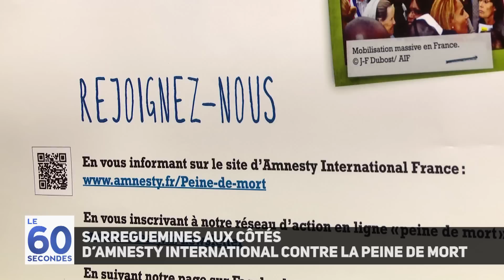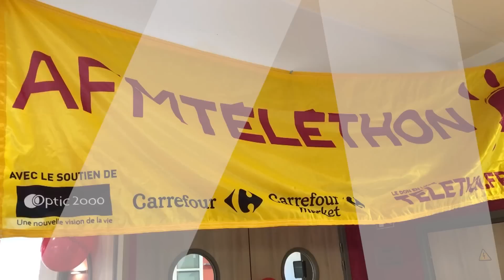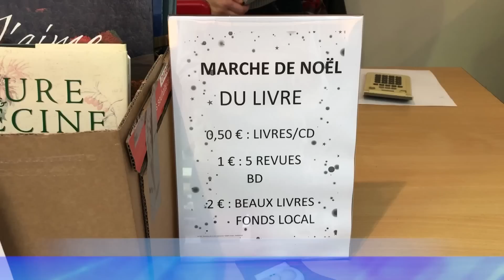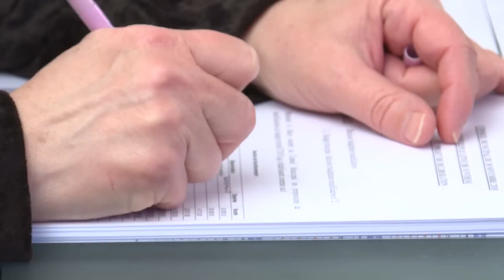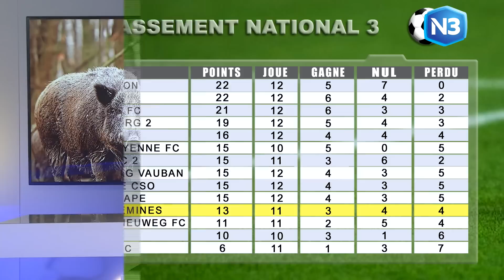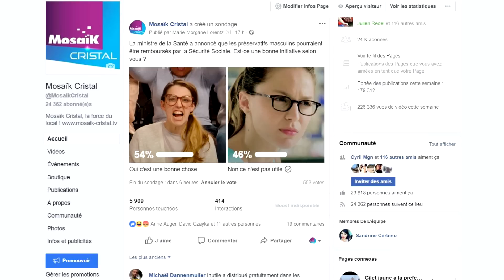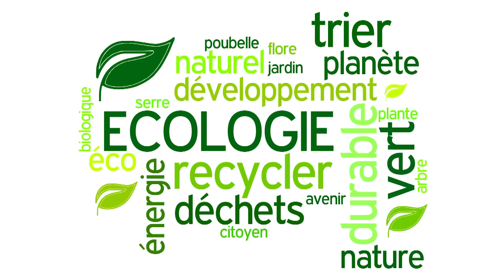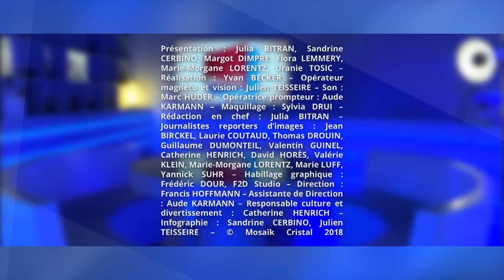L'intégrale de l'émission du 3 décembre 2018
Dans cette émission retrouvez :

- Rupture de stock pour la boule de Noël au CIAV
- Des gilets jaunes à Sarrebruck
- Entre gilets jaunes, Téléthon et concert, le week-end était très animé
- Un vent de Noël a soufflé sur l'arrondissement. Retour sur les festivités du week-end
- Eau potable et aménagement forestier étaient à l’ordre du jour du conseil municipal de Bitche
- Les lutteurs sarregueminois sont qualifiés pour la demi-finale du championnat de France de 1ère division
- résumé du Match SFC-ES Thaon
- La ministre de la Santé a annoncé que les préservatifs masculins pourraient être remboursés par la Sécurité Sociale. Est-ce que c'est une bonne chose ?
- Une production verte pour des véhicules verts : Smart veut une usine 4.0
- Premier forum destiné aux Cadres demandeurs d'emplois
- Sorti des archives : Inauguration du nouvel abattoir de Sarreguemines